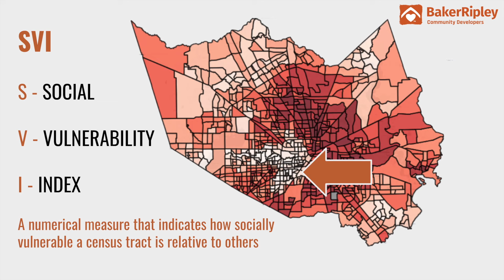Team BakerRipley: Harris County Social Vulnerability Index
Project Title: Harris County Social Vulnerability Index

Project Description: To aid non-profit Baker Ripley in efficient allocation of time and resources, we created a Harris County Social Vulnerability Index, a measure of how vulnerable different communities are to various social factors in comparison to each other. Our results are displayed on a dashboard that can be easily explored and interpreted by decision makers within Baker Ripley.

Team Members:
• Ross Bechtel, Undergraduate Senior, Computer Science
• Daniel Cho, Professional Masters Student, Computer Science
• Julie Street, Undergraduate Senior, Cognitive Science
• Griffin Coccari, Undergraduate Senior, Asian Studies
• Gabriel Meriano, Undergraduate Senior, Computer Science

• Kristen Deppe, Assistant Director, Research & Evaluation, Baker Ripley
• Travis Harry, Data Scientist, Baker Ripley

Faculty Mentor:Su Chen, Assistant Teaching Professor, D2K Lab, Rice University